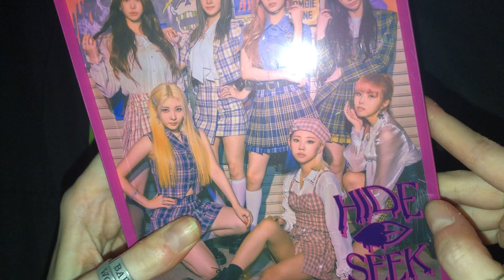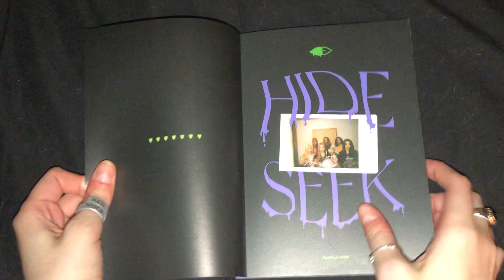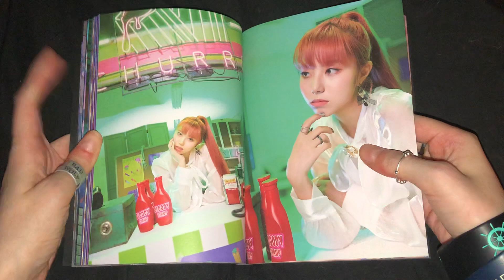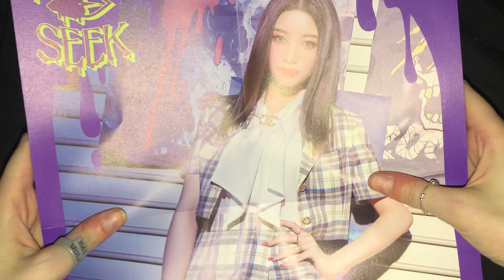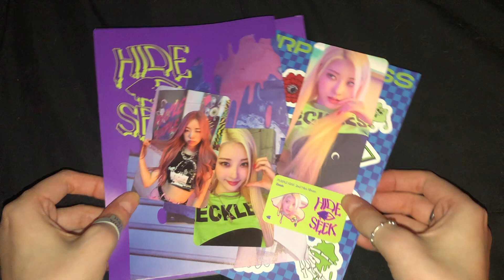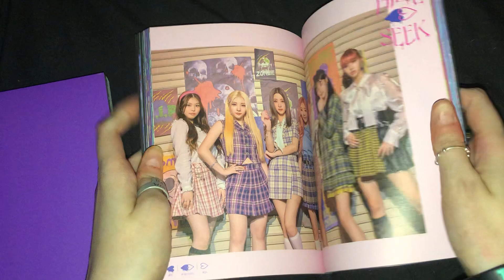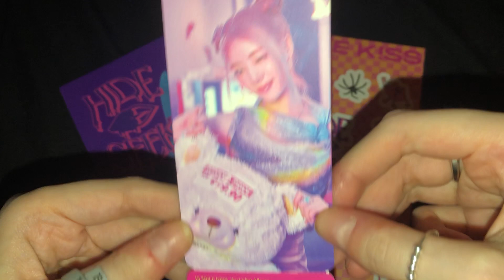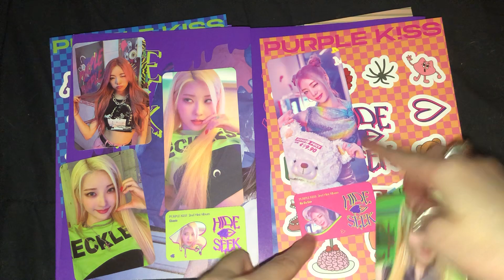Purple Kiss || HIDE & SEEK [both versions] || Album Unboxing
About damn time I got these albums.